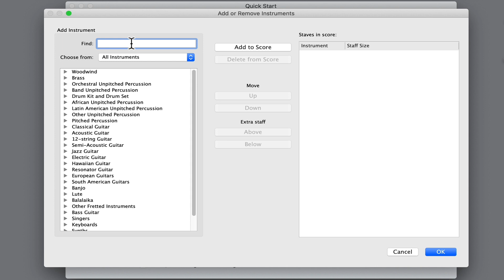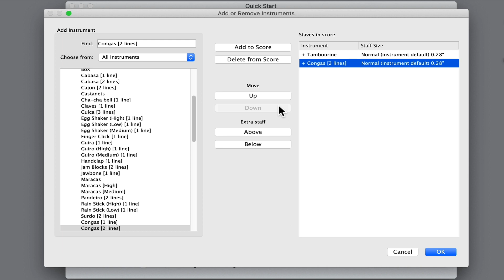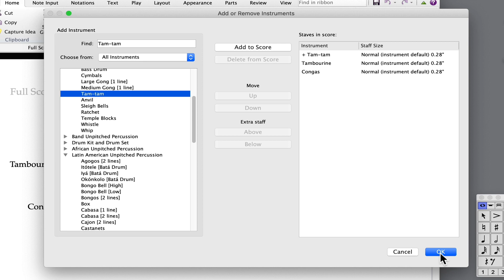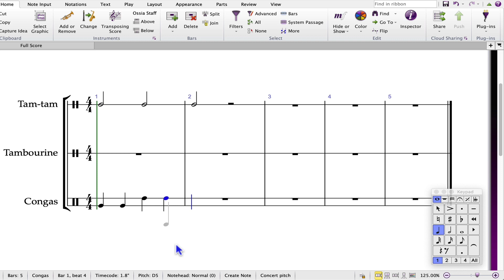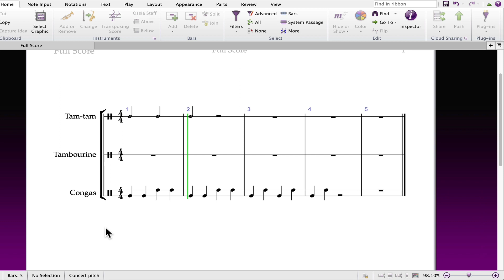How to Enter Unpitched Percussion Staves and Notation into a Score in Sibelius | Music Software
In this video, Berklee Online Instructor Dr. Tom Rudolph demonstrates how to enter unpitched percussion staves and notation into a score in Sibelius. He first shows how to set up the percussion instrument staves and add them to the score. He then explains how to read the staves and several ways to enter notation using point and click with the mouse, the computer keyboard, and a MIDI keyboard.

About Dr. Tom Rudolph:
Dr. Tom Rudolph is an adjunct instructor for Berklee Online, the University of the Arts, Central Connecticut State University, VanderCook MECA, and the Rutgers Mason Gross School of Music. He has authored multiple online courses in music technology and music history. His books include: “The Musical iPad,” “The iPad in the Music Studio,” “Finale: An Easy Guide to Music Notation (Third Edition),” “Sibelius: A Comprehensive Guide to Sibelius Music Notation Software (Second Edition),” “Teaching Music with Technology (Second Edition),” “Recording in the Digital World,” “YouTube in Music Education,” and “Finding Funds for Music Technology.” He has also co-authored many books and published many articles on music technology that have appeared in top music publications. In addition to his work in music technology, Dr. Rudolph is a trumpet performer in the Philadelphia area and performs with a group called Gaudeamus.

About Berklee Online:
1-866-BERKLEE (US)
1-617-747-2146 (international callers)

Sibelius | Music Notation | Music Notation Software | Unpitched Percussion Staves | Tom Rudolph | Berklee College of Music | Berklee Online